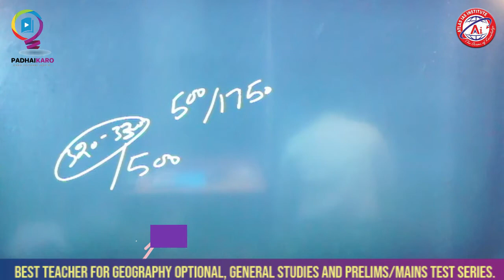Geography Optional | Hindi Medium | UPSC IAS Mains | Pramod Sir | PadhaiKaro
Pramod Sharma Sir is an expert faculty for Geography optional. In this video, Pramod sir explains the importance of optional subject in UPSC Civil Services Mains exam and about his teaching methodology to prepare students to score better in optional. Optional carries 500 marks out of 1750 marks in mains examination.

Pramod Sir (Atlas IAS Institute) courses will be now available on PadhaiKaro App. Download PadhaiKaro app to watch demo videos, course content etc and enroll for the Geography Optional Course by Pramod Sir, Director of Atlas IAS Institute.

To access more courses, Daily current affairs notes, free mock tests/Quizzes etc for IAS/PCS exams, SSC exams, Banking exams & Defence exams-